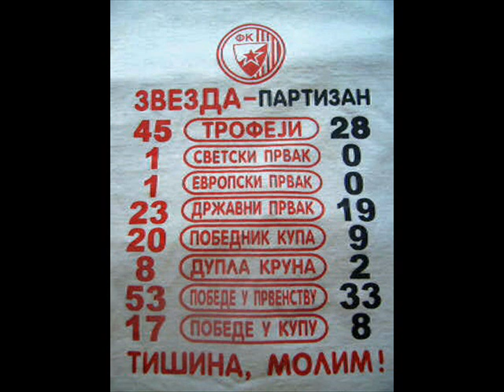Delije Sever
Delije Sever 1989 !